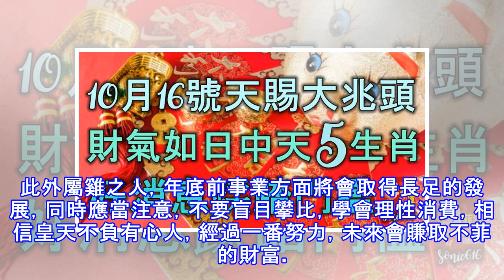10月16號天賜大兆頭，財氣如日中天的5生肖，好消息踩踏門檻！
10月16號天賜大兆頭，財氣如日中天的5生肖，好消息踩踏門檻！
生肖屬豬 10月16號天賜大兆頭，財氣如日中天的屬豬人，好消息踩踏門檻！屬豬的人為人處世八面玲瓏，不熟悉的人覺得很難看透他們，並且做事果斷，具有過人的領導能力，10月16號官祿宮得「天財」吉星庇佑，屆時天賜大兆頭，正財橫財齊進門，接住好運，將會坐享榮華富榮。另外屬豬的他們平時要注意休息保養身體，以免身體出現隱患，日後龍騰虎躍，有福壽高。 生肖屬龍 10月16號天賜大兆頭，財氣如日中天的屬龍人，好消息踩踏門檻！生肖龍的他們頭腦靈活，獨立性強，喜歡靠自己，10月16號命宮得「小天罡」吉星照耀，屆時天賜吉兆，添丁增福，倘若把握住好運，錢袋總是都是鼓鼓的。另一方面，生肖龍的朋友憑藉好運，事業上隨著經驗...
源: pixpo